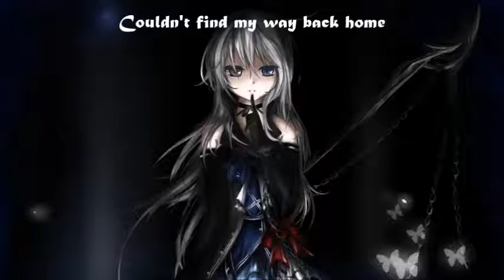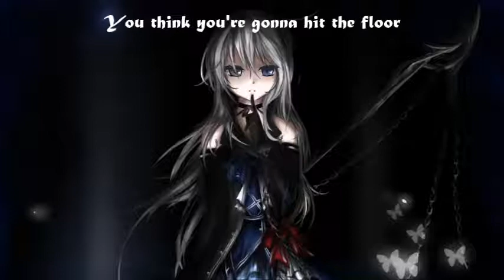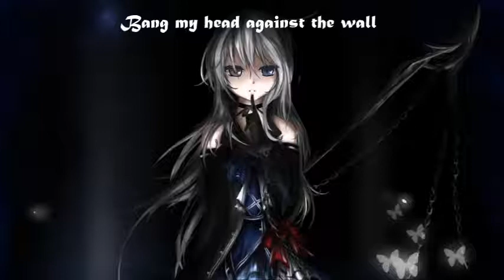Nightcore - Bang My Head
Enjoy one of the many Sia and David Guetta colabs in nightcore style!
Lyrics are in the vid
I'm taking request
Artist: David Guetta ft Sia
Song: Bang My Head